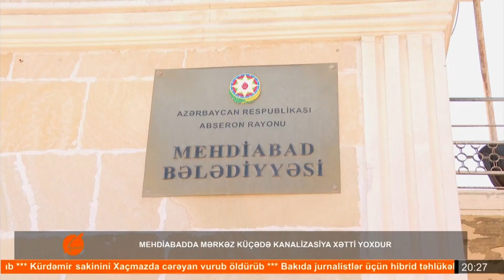Mehdiabadda mərkəzi küçədə kanalizasiya xətti yoxdur